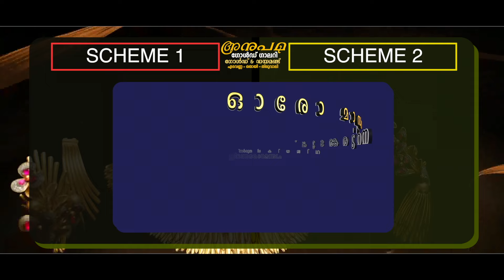ചോക്കാട് വാളംകുളത്ത് അടിപിടി; 4 പേർക്ക് പരിക്ക് | Chokkad